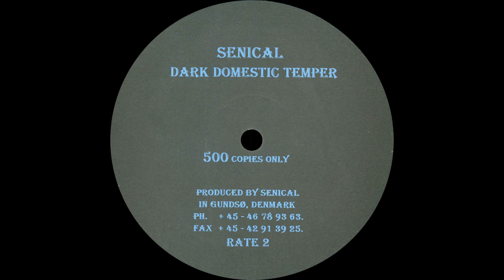Senical - B2 Untitled - Killing Rate RATE2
Senical ‎– Dark Domestic Temper

Label: Killing Rate ‎– RATE 2
Format: Vinyl, 12", Limited Edition, 33 ⅓ RPM
Country: Denmark
Released: 1998
Genre: Electronic
Style: Hardcore, Acid